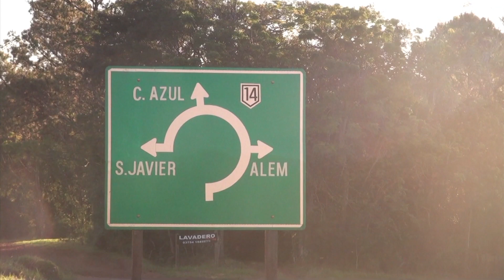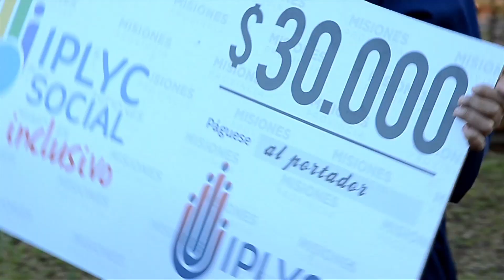IPLyC Social Inclusivo - Mirian Paola Aman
Mirian Paola Aman (33), se hizo acreedora de un cheque por 30 mil pesos. Reside en la localidad de Leandro N. Alem junto a su papá Guillermo y su hermana Araceli, y asiste a una escuela especial de la ciudad de Oberá.
El sorteo se realizó el lunes 21 de mayo durante el primer programa de “No te duermas”, que se emite por TV Canal 12.
De Iplyc Social Inclusivo participan quienes tienen el Certificado Único de Discapacidad (CUD) que es otorgado por el hospital público e informado por el Consejo Provincial de Discapacidad, que depende de la Vicegobernación de Misiones. Tiene una base de datos de 16.200 personas. El dinero se entregará a través de un cheque o bien en forma de una orden de compra en el supermercado de la localidad en la que reside el ganador.